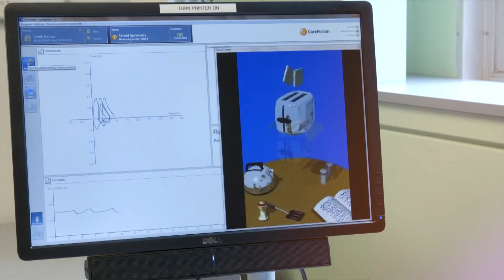Advanced Treatment for Children with Rare Lung Diseases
Daniel Craven, MD, Program Director of the UH Rainbow Babies & Children’s Interstitial Lung Disease program shares about this rare and difficult to diagnose group of lung diseases in babies, children and teenagers. These diseases are often referred to as childhood interstitial lung disease (chILD) and are often identified within the first few months of life.  Pediatric pulmonology experts at UH Rainbow offer families access to a comprehensive program that aims to correctly diagnose and treat rare diffuse (interstitial) lung diseases in children.